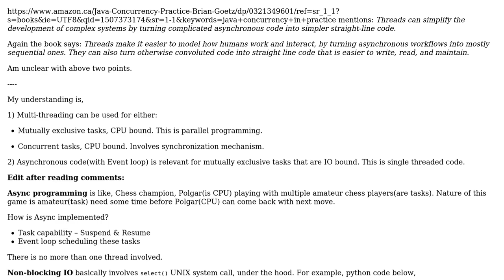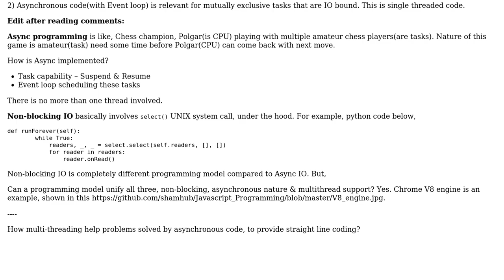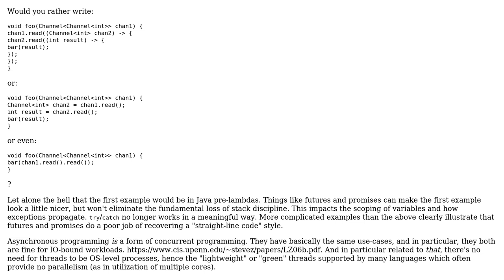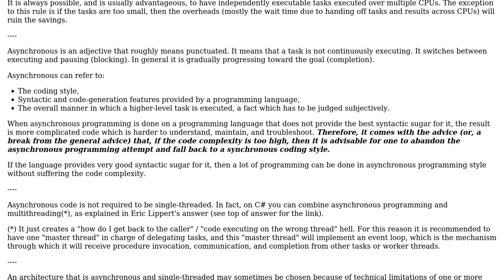Software Engineering: Straight line coding - How multithreading simplify asynchronous workflow?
With thanks & praise to God, and with thanks to the many people who have made this project possible! | Content (except music & images) licensed under CC BY-SA | Music | Images & others | With thanks to user user1787812 user rwong user Derek Elkins left SE and the Stack Exchange Network Trademarks are property of their respective owners. You are responsible for your own actions.